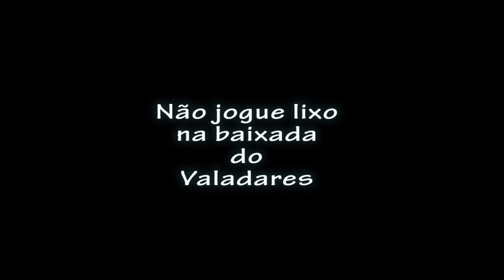CUIDADO!!!Não Jogue Lixo Na Baixada do Valadares/Estância-Se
O lixo é um fenômeno puramente humano, uma vez que na natureza não existe, pois tudo no ambiente agrega elementos de renovação e reconstrução do mesmo. Nesse contexto, o lixo pode ser encontrado no estado sólido, líquido e gasoso.